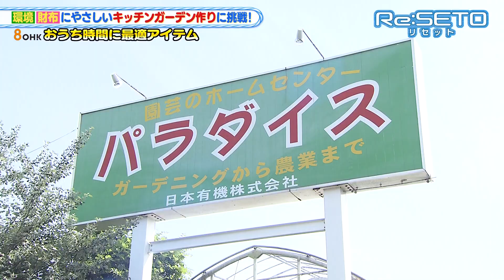環境にも財布にもやさしい！話題のキッチンガーデン